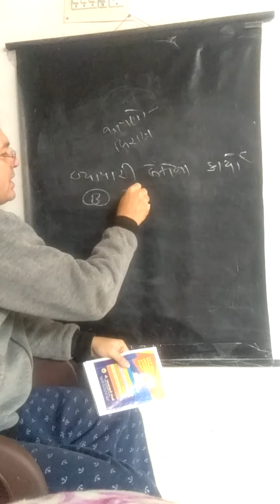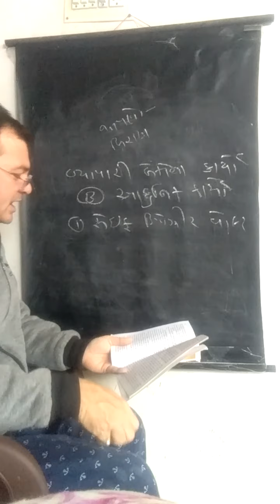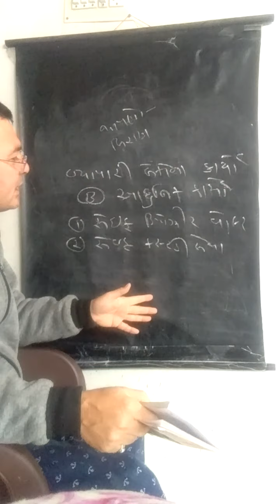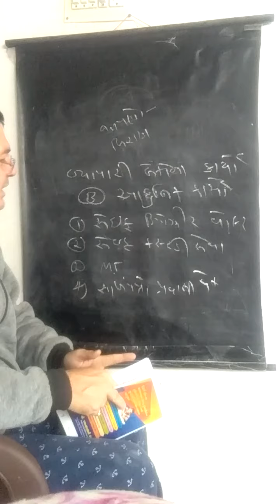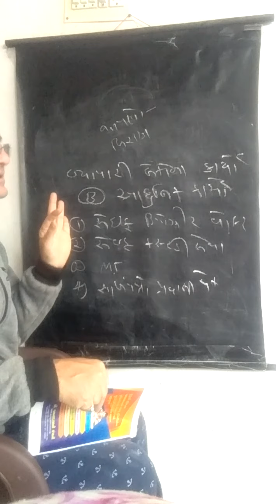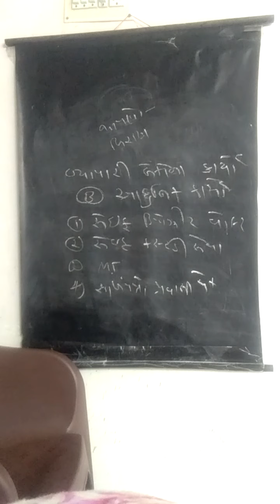ba 5 p 16 video 4